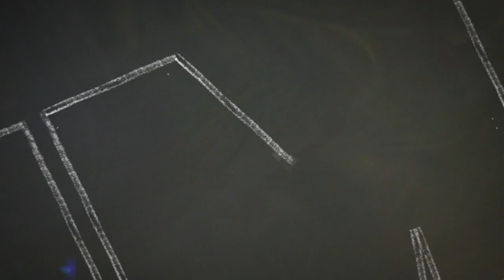MMA-Panelen: "Alexander Gustafsson borde ha vunnit sista ronden mot Jon Jones"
I detta avsnitt av MMA-Panelen gästas vi av Alexander Gustafssons huvudtränare Andreas Michael, som berättar om hur det var att vara på plats i Toronto.
Andreas berättar för Kimura.se att han anser att Alex vann matchen, men vet att det är svårt att övertyga poängdomarna när det handlar om att besegra den. Andreas berättar även att han inte tror på förklaringarna som Jones-camp gett efter matchen om att Jones var skadad.
Panelen spekulerar även vem som Alexander kommer att få möta härnäst.